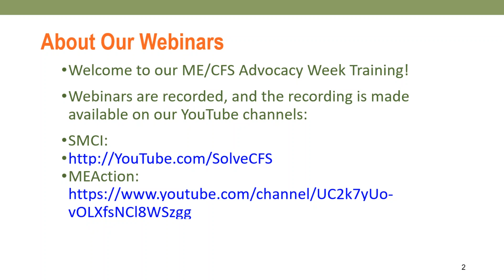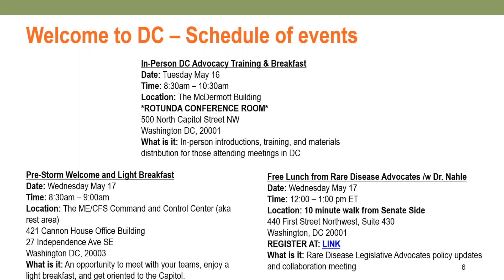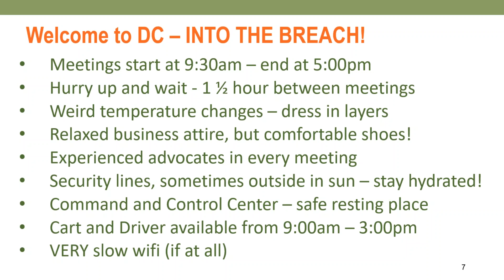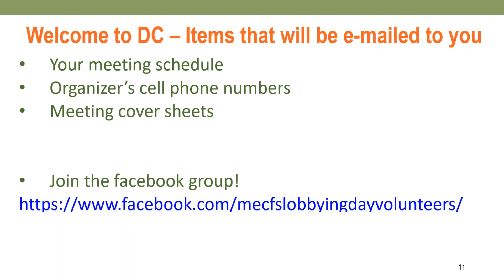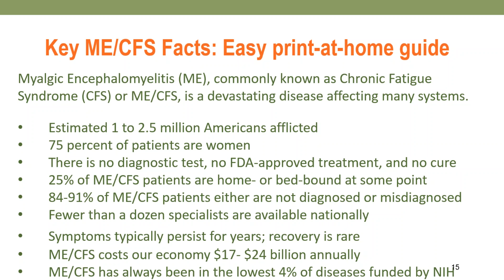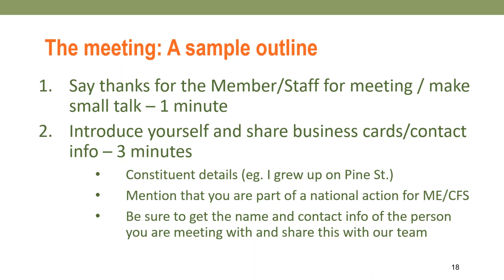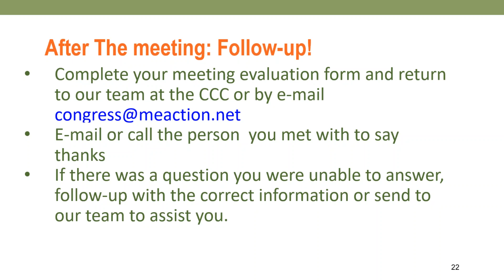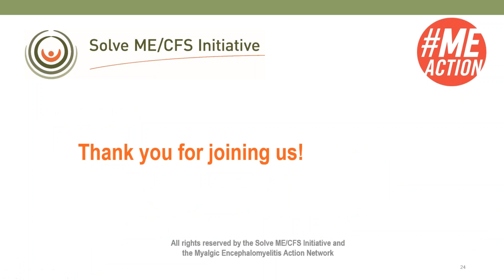Welcome Washington! How to conduct your D.C. Meeting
Advocacy Webinar Training